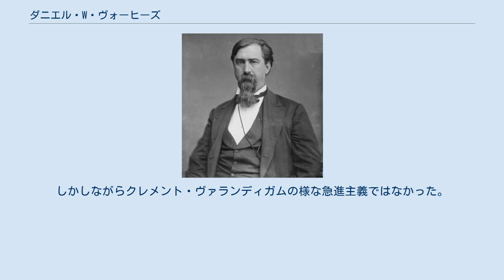ダニエル・W・ヴォーヒーズ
ダニエル・ウルゼイ・ヴォーヒーズ（英語: Daniel Wolsey Voorhees、1827年9月26日 - 1897年4月10日）は、アメリカ合衆国の政治家。
民主党所属のインディアナ州選出上院議員。
南北戦争期には反戦主義の コッパーヘッドであった。
 オランダ系の父スティーヴン・ピーター・ヴォーヒーズ、アイルランド系の母レイチェル・エリオットの間に、オハイオ州バトラー郡リバティ郡区で生まれた。
幼少時代にインディアナ州フォンテイン郡、ヴィーダーズバーグ近くに転居した。
1849年にインディアナ・アシュベリー大学（現在のデポー大学）を卒業した。
1850年に法曹界入りしコヴィントンで弁護士を開業、1857年にテレハウトに転居した。
 1858年から1861年までインディアナ州の検察官を務め、1861年から1866年および1869年から1873年まで民主党からの連邦下院議員を務めた。
1877年から1897年までは上院議員を務めた。
南北戦争の間、彼はコッパーヘッドとして反戦を唱え、おそらくはゴールデン・サークル騎士団に所属していた。
しかしながらクレメント・ヴァランディガムの様な急進主義ではなかった。